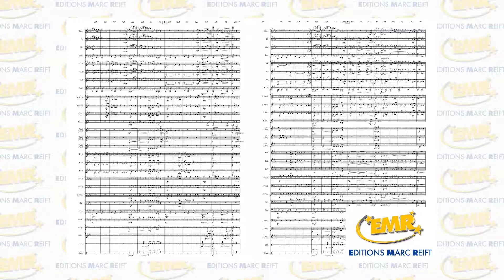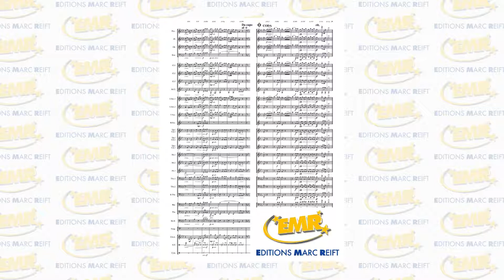Editions Marc Reift - Mit Chic (Eduard Strauss, Arr.: Jan Valta) - for Concert Band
Philharmonic Wind Orchestra conducted by Marc Reift